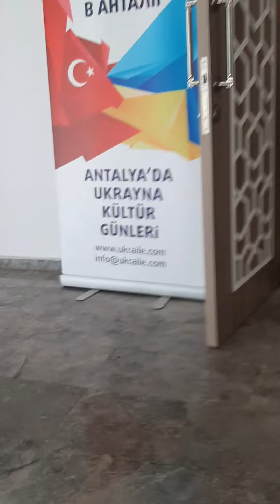BUGÜN 5 FARKLI GÖSTERİMİZ VAR AYRI AYRI PAYLAŞACAĞIM BAKALIM HANGİSİNİ EN ÇOK BEĞENECEKSİNİZ